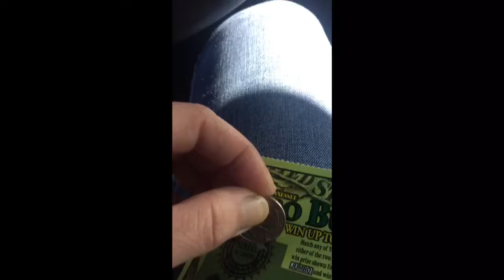Labor Day weekend kid plays baritone Crossville life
Leland playing baritone like a boss. Reaction to Tyler’s fight terrible